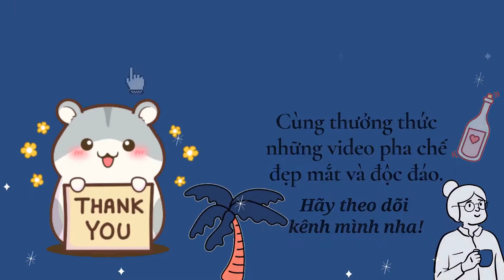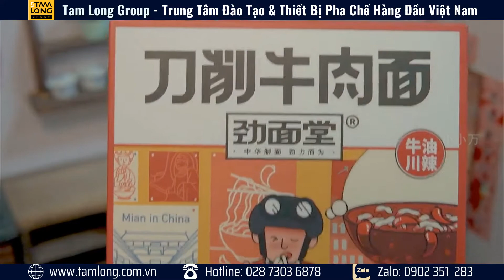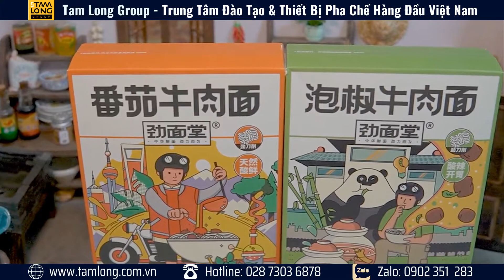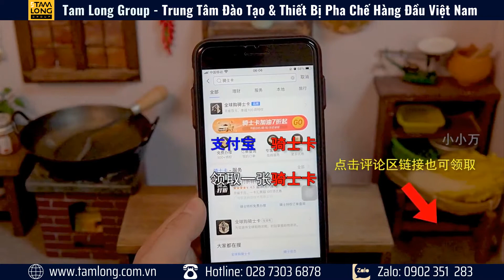Nấu ăn mini #2: Làm bắp cải xanh siêu nhỏ, bánh mì xúc xích chiên thơm lừng